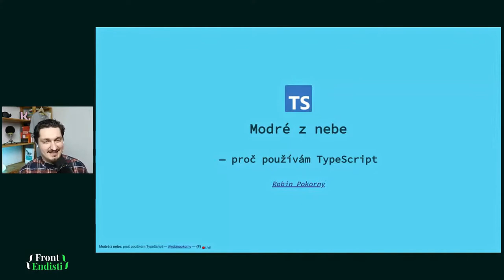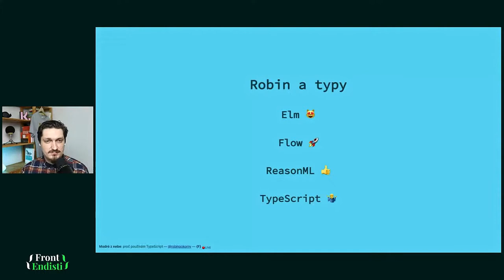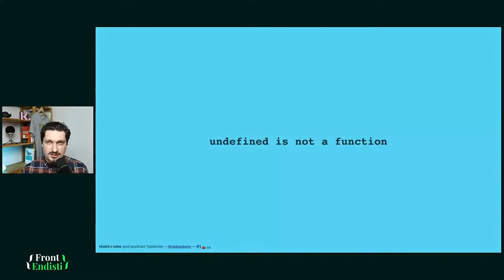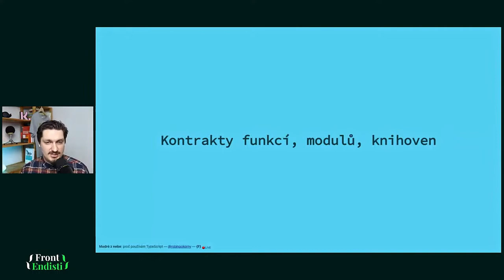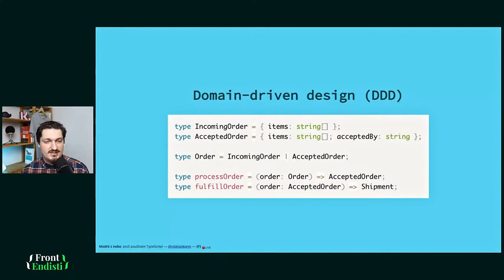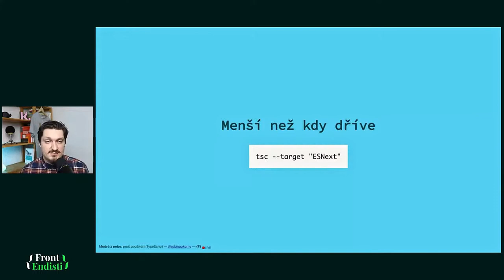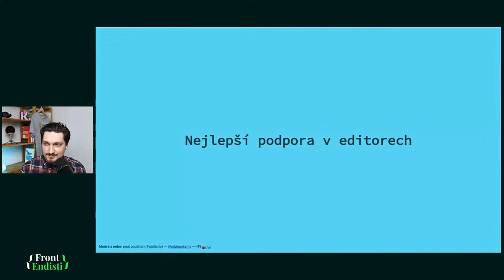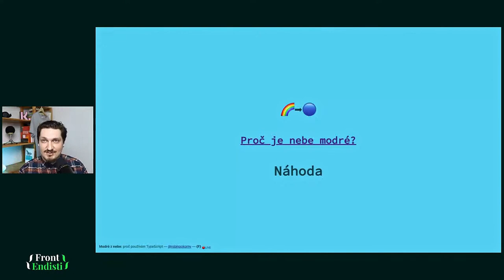Robin Pokorný: Modré z nebe - proč používám TypeScript